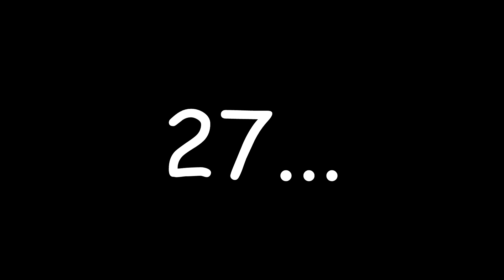TRASH ROUND! II Modern Warfare 3II German Deutsch II Gameplay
Beschreibung: Das neue Format "Trash Runde" bezieht sich auf all die ausgelutschten games der letzten Jahre.
Dieses mal musste Call of Duty: Modern Warfare 3 darunter leiden.
Wie viele Kiddies es wohl immernoch in seinen Bann zieht?
Finden wir es heraus und begeben uns in die doch nicht ganz so zukunftsorientierte Welt wie es jetzt Black Ops zwei oder Advance Warfare veranstaltet.
IHR KENNT NOCH VIELE ANDERE AUSGELUTSCHTE SPIELE??? Dann spart nicht an Tatendrang und lasst eure Finger im Kommentarfeld spielen!! Ich freu mich auf eure Vorschläge!

Wer auch ein blauer Kopf werden will, kommt mit in die geilste Community überhaupt und lasst uns zusammen etwas aufbauen!